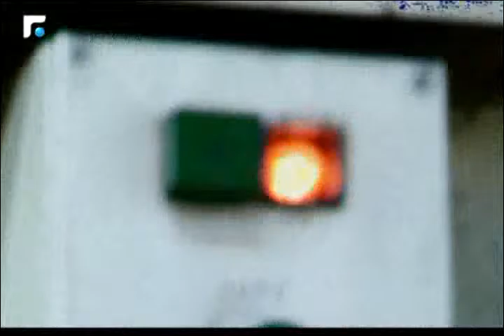الهبر:موضوع النفايات هو موضوع سياسي وتقني 1/3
كلام بيروت مع النائب فادي الهبر